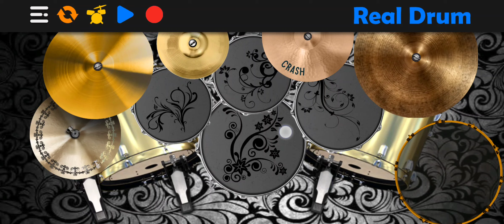Nightwish - I Want My Tears Back (Live Decades) - Real Drum Cover